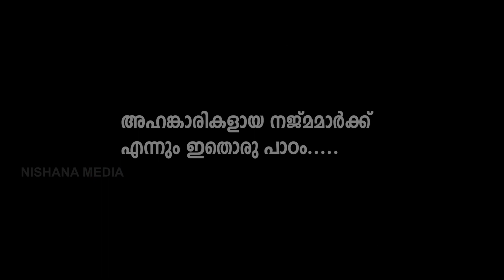PADACHONTE BHOOMI | NIZAR VADAKARA